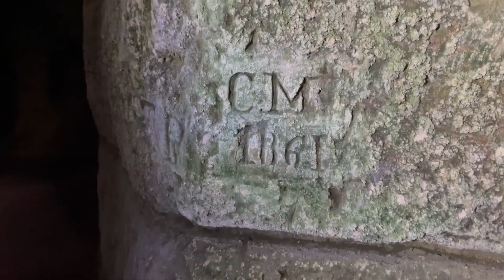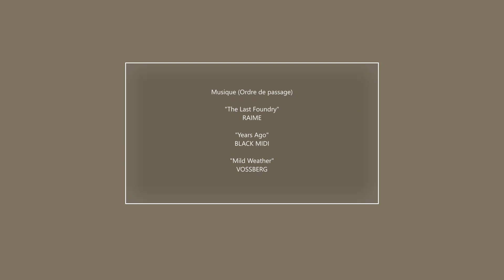CARRIERE MOUTON - Oise 14-18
Encore, encore, encore...
Carrière ayant servi au cantonnement des troupes durant la Grande Guerre 14-18...
Toujours aussi prenant...
Chaque fois une nouvelle découverte.